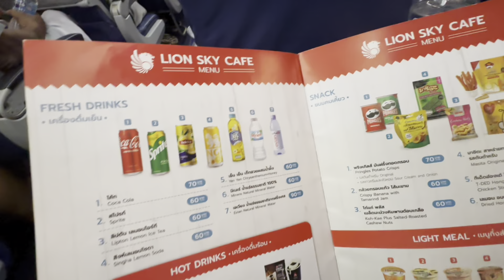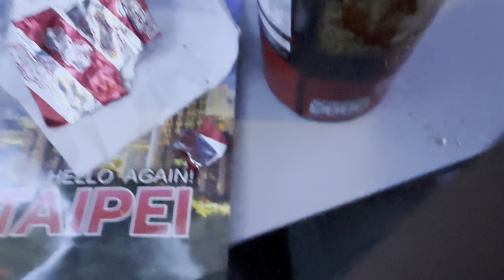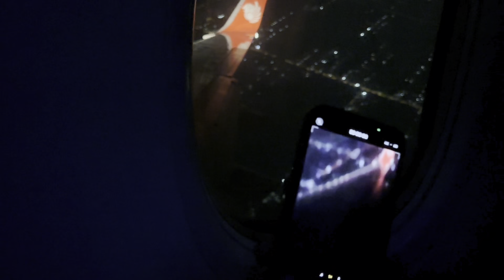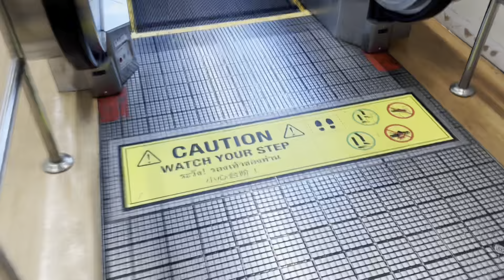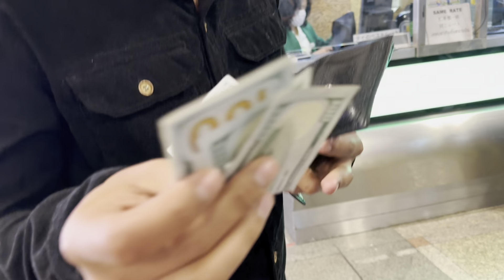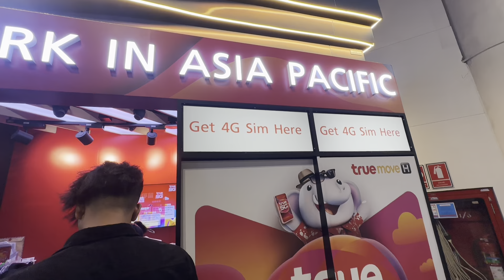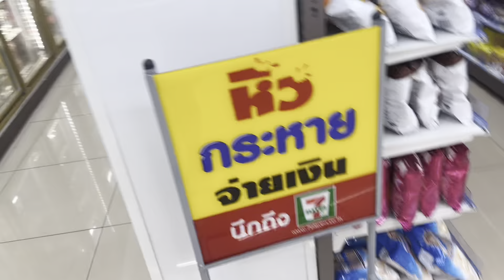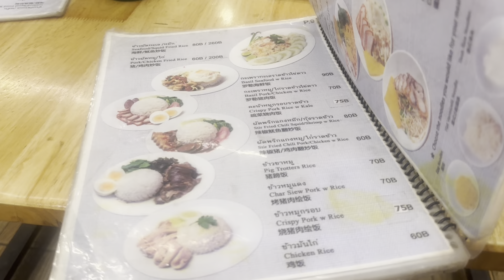Finally Thailand Pugiyo - Thiland ma beer nai paiyana